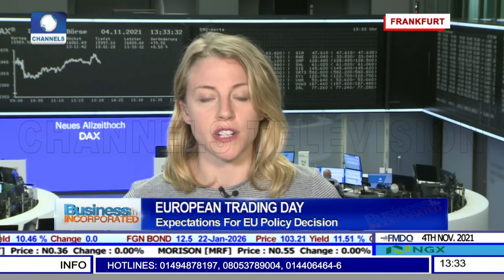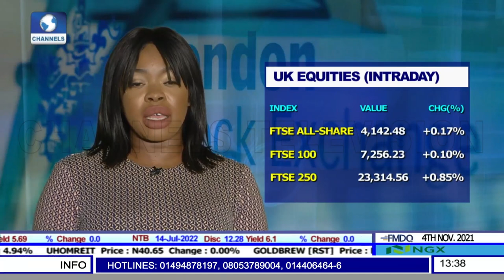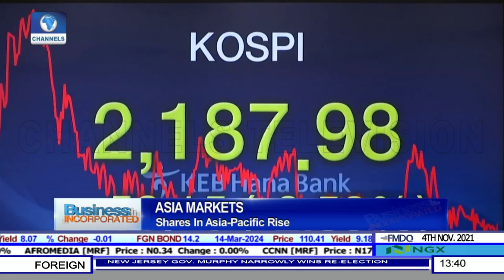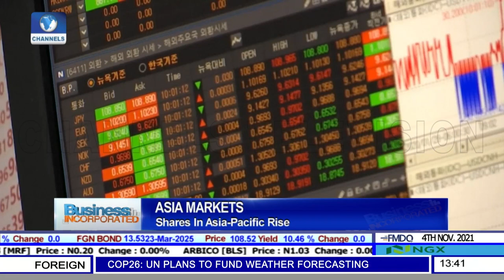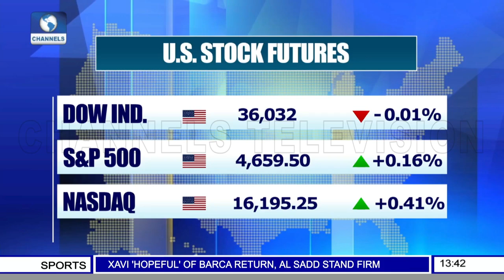World Markets Performance, South Africa’s Decommissioning Of Coal Power + More